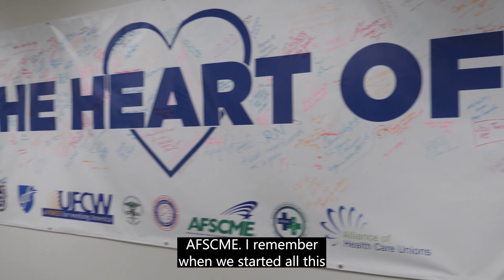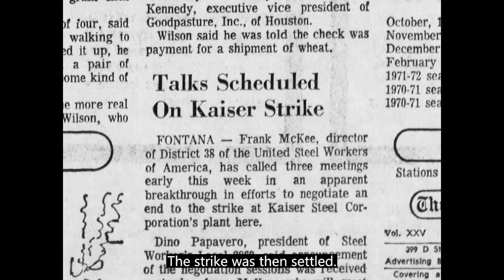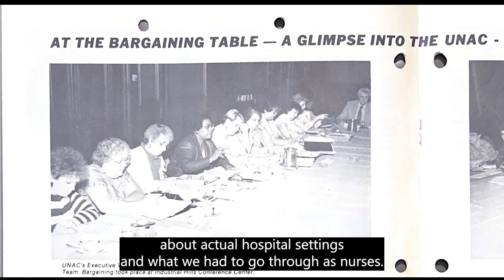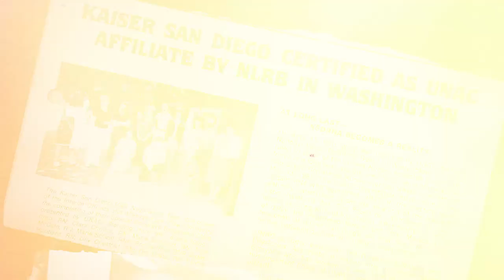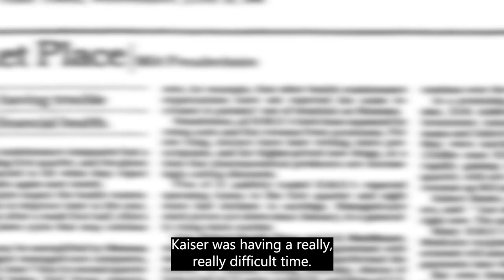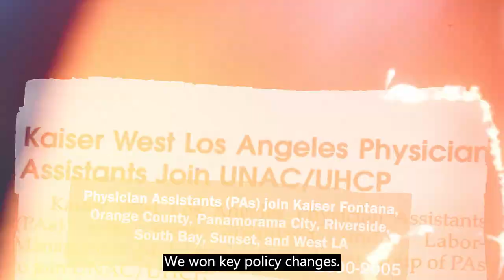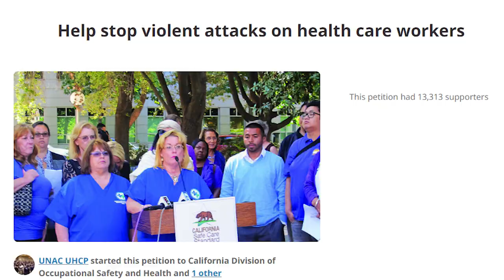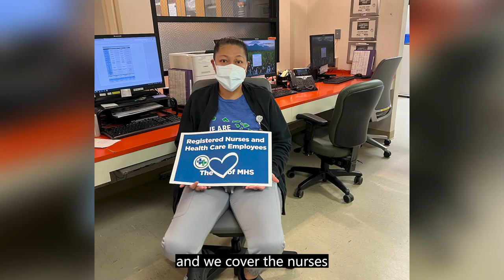UNAC/UHCP: Building Power Through the Decades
Sharing the 50-year history of UNAC/UHCP.